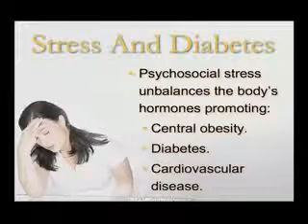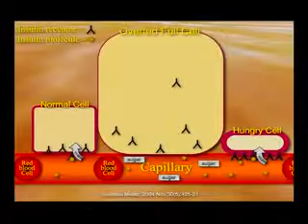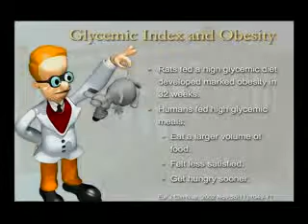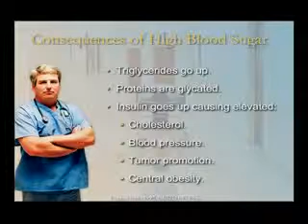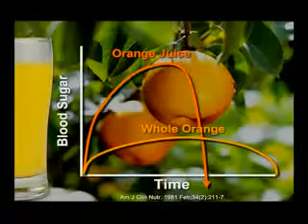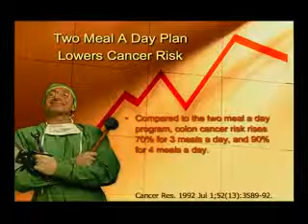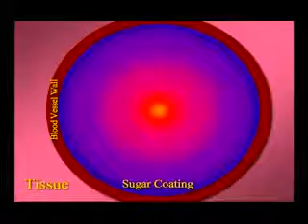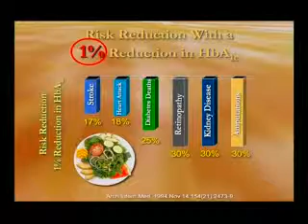How to Beat Diabetes Naturally! Dr John Clark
In this video the presenter John G. Clark M.D goes through the causes of diabetes. The best way to defeat a lifestyle disease such as diabetes you have to stop what is causing it and take up habits that promote good health!